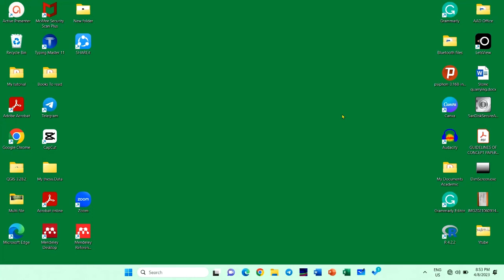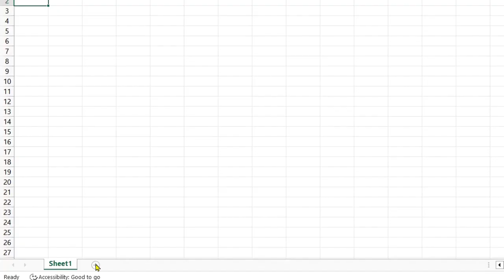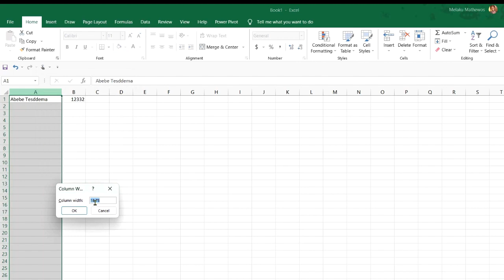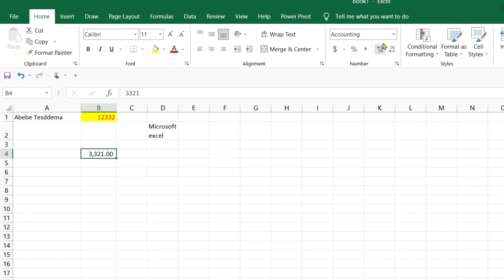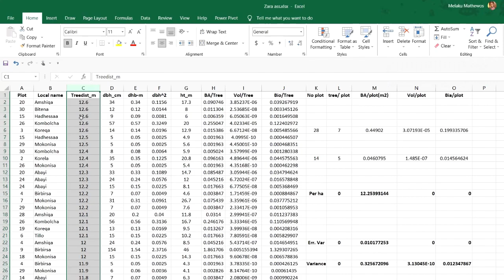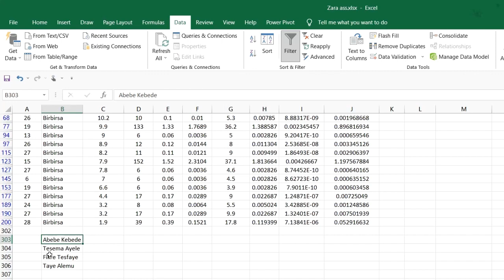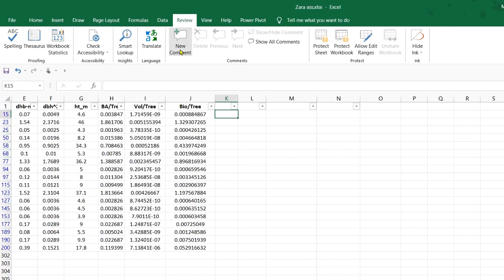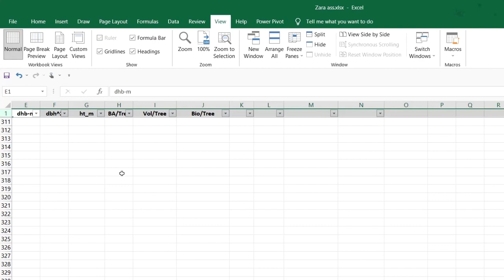Excel tutorial Amharic (Part 1)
በዚህ ክፍል የExcel መሠረታውያን ተብራርተዋል